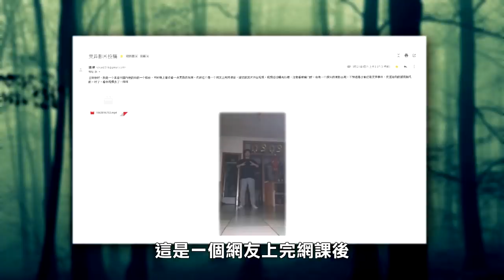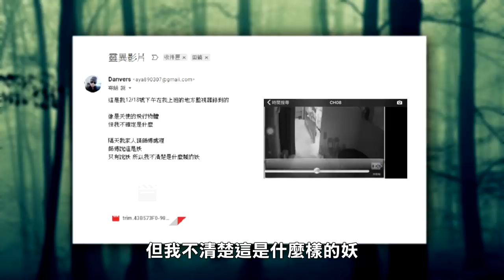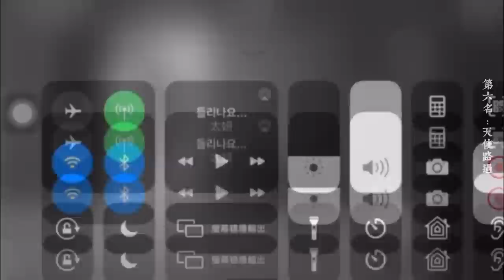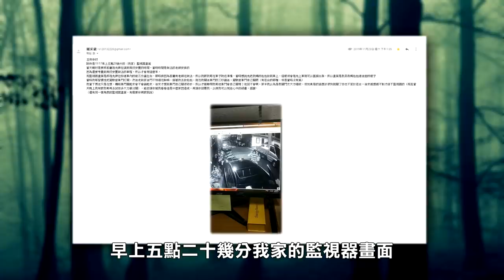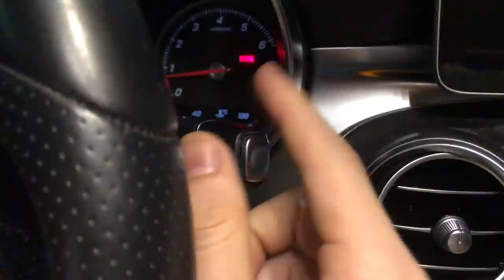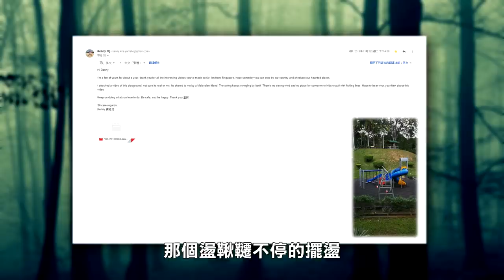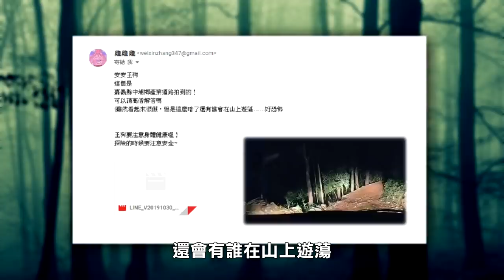【網友投稿#６】極度詭異！開夜車撞見鬼修女！武術訓練詭異的人影！(王狗)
網友投稿第六集